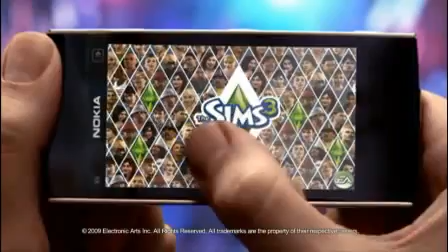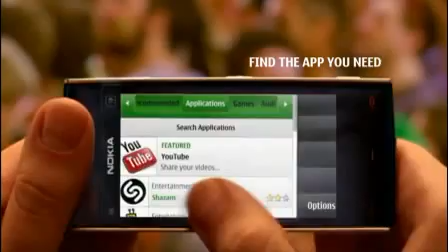Nokia X6 Demo